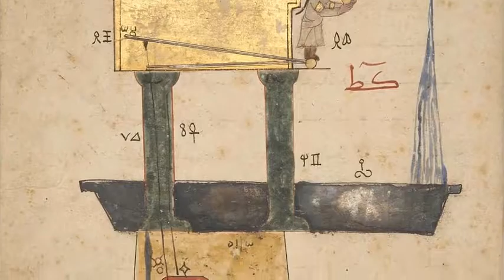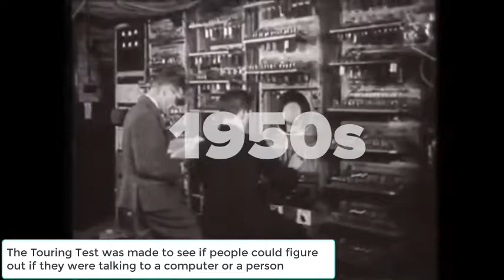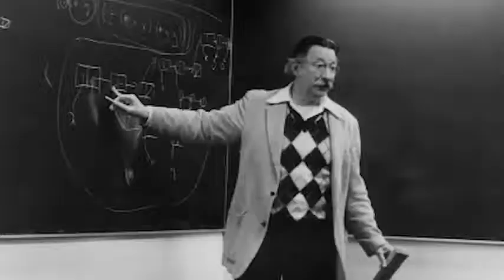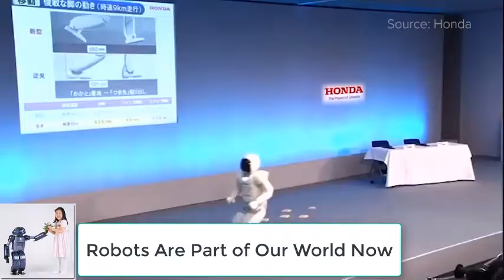History of Robots Edited